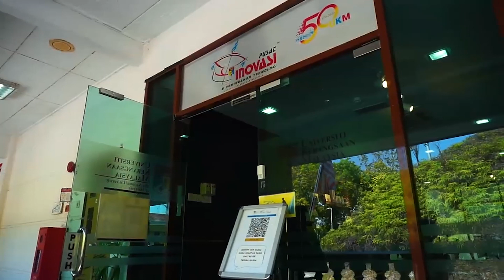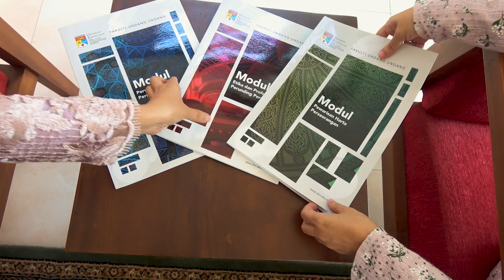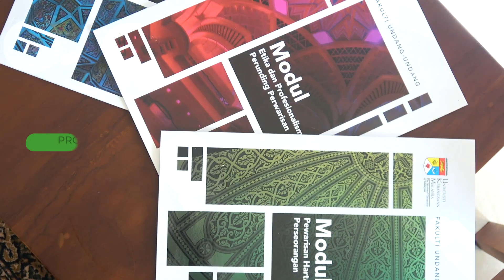Riang Ria Raya Inovasi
Pusat Inovasi dan Pemindahan Teknologi UKM ( INOVASI@UKM™️) mengucapkan Selamat Menyambut Hari Raya Aidilfitri kepada seluruh rakyat Malaysia. Semoga Syawal yang mulia ini meraikan kemenangan di samping keluarga dan sanak saudara serta merapatkan kembali silaturahim sesama kita.

Saksikan video klip Aidilfitri khas, daripada kami.